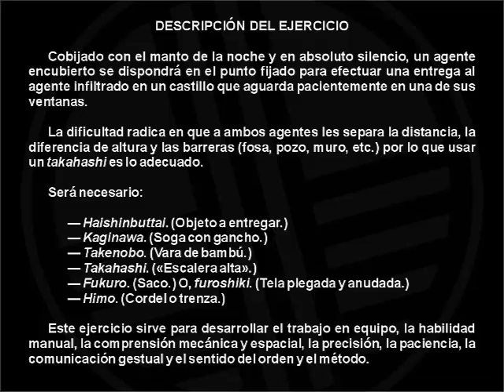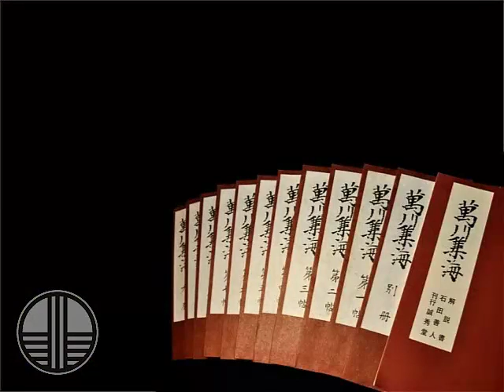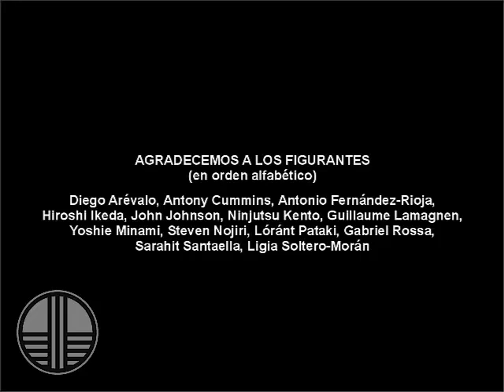NINJUTSU | Bansenshukai - Practicando con el takahashi.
Inspirado de el texto clásico «Bansenshukai» de Fujibayashi Yasutake (1676).

DESCRIPCIÓN DEL EJERCICIO:

 Cobijado con el manto de la noche y en absoluto silencio, un agente encubierto se dispondrá en el punto fijado para efectuar una entrega al agente infiltrado en un castillo que aguarda pacientemente en una de sus ventanas.

 La dificultad radica en que a ambos agentes les separa la distancia, la diferencia de altura y las barreras (fosa, pozo, muro, etc.) por lo que usar un takahashi es lo adecuado.

 Será necesario:

  — Haishinbuttai. (Objeto a entregar.)
  — Kaginawa. (Soga con gancho.)
  — Takenobo. (Vara de bambú.)
  — Takahashi. («Escalera alta».)
  — Fukuro. (Saco.) O, furoshiki. (Tela plegada y anudada.)
  — Himo. (Cordel o trenza.)

 Este ejercicio sirve para desarrollar el trabajo en equipo, la habilidad manual, la comprensión mecánica y espacial, la precisión, la paciencia, la comunicación gestual y el sentido del orden y el método.